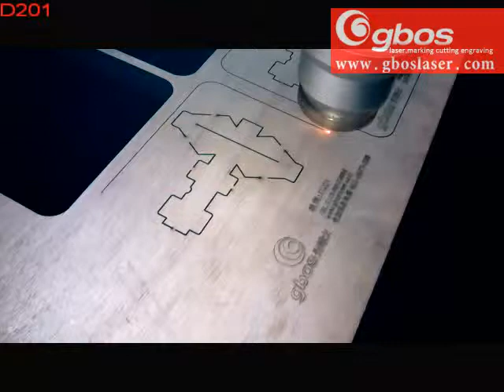high power laser cutting machine cut 25mm of the MDF 00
Our specialized technology and R&D ability creates our achievements today, and we will seize the market requirement and shape the market.
We create the unique product by independent research and development innovation and lead the industry.

We have been regarded as the wind indicator in the same industry, and even copied by them, but we have never been exceeded. We are proud.
Whether you are our end-user or our dealer or agent, please firmly believe your choice:
The advantages of competitiveness
GBOS can help you surpass the competitors because we own a wide range of professional product lines, core technical force, and do well in exploring the market demand.
Lead you to new market
GBOS owns over 70 models of products, and over 200 product application schemes, so we can aid you in exploiting new market or new opportunity.

After-sale warranty
Our professional online after-sale team of 7*24 hours, and multiple communication mode can ensure that we can meet you requirement within the shortest time and appoint English professional engineers to serve you on site.

Quality assurance
The perfect quality guarantee, we owns a complete set of improved system, which makes us take the lead in similar products.
Raw material analysis, optical system analysis, equipment precision analysis, quality control during assembling process, engine performance test, and equipment cycle guarantee.
Market guarantee (targeted at dealer)
We firmly believe that the corporate integrity and moral can build our brand personality, so once we are awarded the exclusive operation right in market, we will observe the agreement.

The perfect after-sale training mechanism
After becoming our dealer/agent, we will provide the after-sale engineers with professional training for free, the authentication will be given after assessment.
We will also provide our end users with professional training, and ensure that you can dispose with common faults.